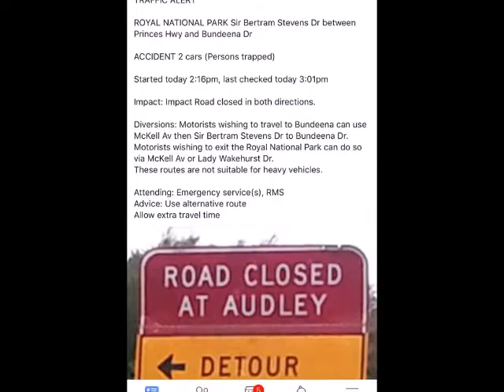Twin Bridges Head-On Crash